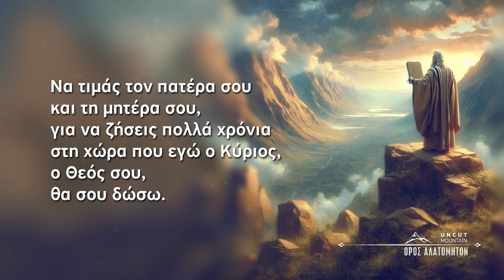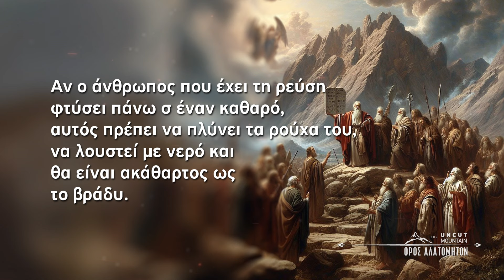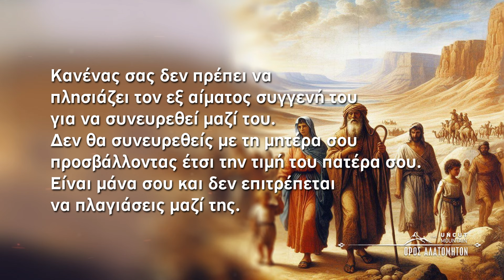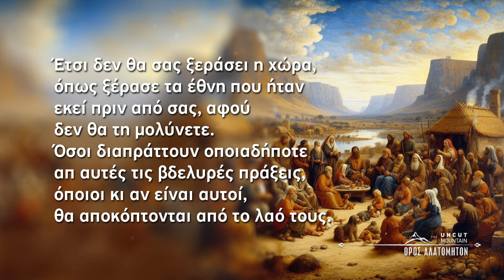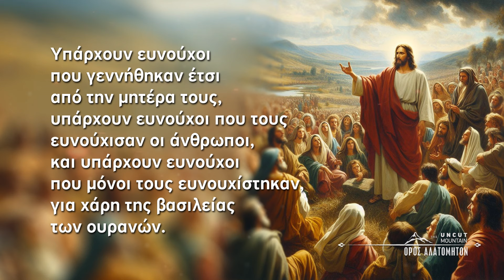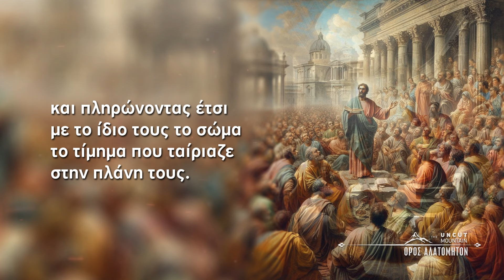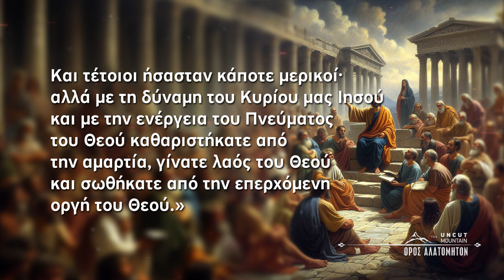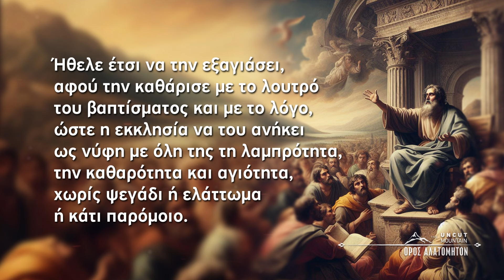Ηδονή & Αμαρτία: Αποκαλύπτοντας τα Μυστικά της Αγίας Γραφής | 2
Tα δύο φύλα, ο γάμος, η οικογένεια, και η ηθική διάσταση της σαρκικής ηδονής, μέσα από την Αγία Γραφή. Δείτε το 1ο Μέρος

Μέσα από την Αγία Γραφή, ανακαλύπτουμε την σημασία του να αντιμετωπίζουμε το σώμα μας και των άλλων με σεβασμό και αξιοπρέπεια, καθώς επίσης και τις προειδοποιήσεις για το ποιές σαρκικές αμαρτίες μπορούν να μας οδηγήσουν σε πνευματική απώλεια.

0:00 - 0:44 Εισαγωγή
ΠΑΛΑΙΑ ΔΙΑΘΗΚΗ
0:44 Από τις 10 Εντολές (Έξοδος 20:12, 14, 17)
1:14 Δευτερονόμιον 22,22-29 (Περί μοιχείας και αρπαγής. Προστασία γυναικών και τιμωρία παραβατών. Νόμοι περί σεξουαλικής ηθικής).
2:22 ΛΕΥΙΤΙΚΟΝ 15,1-18 (Περί Ακαθαρσίας και Αγνισμού. Κανόνες Αγιασμού για Σπερματική Ρεύση. Καθαρότητα και Ακάθαρσια).
5:04 ΛΕΥΙΤΙΚΟΝ 18,6-30
(Σεξουαλικές σχέσεις μεταξύ κοντινών συγγενών, όπως μεταξύ γονέων και παιδιών, αδελφών και αδελφών, γονέων και αδέλφων, παιδιών και παιδιών κ.λπ. Σεξουαλική επαφή με τον σύζυγο του πατέρα ή τον σύζυγο του γιου. Σεξουαλική επαφή με ζώα.
Σεξουαλική επαφή με άλλο άτομο του ιδίου φύλου).
ΚΑΙΝΗ ΔΙΑΘΗΚΗ
8:07 Κατά Ματθαίον 5,27-30
Ο Ιησούς υπογραμμίζει τη σημασία της αγνότητας και της αποφυγής της πορνείας, καλώντας τους ακόλουθούς του να διατηρούν καθαρή την καρδιά τους και να αποφεύγουν τις προσβλητικές σκέψεις και πράξεις.
8:52 Κατά Ματθαίον 19,4-12
Ο Ιησούς μιλάει για τον θεσμό του γάμου, εξηγώντας ότι ο Θεός δημιούργησε τον άνθρωπο ως άνδρα και γυναίκα και ότι η ένωσή τους σε μια σάρκα είναι αναπόσπαστη. Επίσης, αναφέρει τη διαφορά μεταξύ του γάμου και της αποχής από τον γάμο για τον χάριν της βασιλείας των ουρανών.
9:51 Κατά Μάρκον 7,20-23
Ο Ιησούς διδάσκει ότι αυτό που βγαίνει από τον άνθρωπο είναι αυτό που χαρακτηρίζει την αμαρτία, περιλαμβάνοντας πονηρές σκέψεις, πορνεία, κλοπή, φόνο κ.ά., και ότι αυτά καθαρίζουν τον άνθρωπο.
10:21 Προς Ρωμαίους 1,24-32
Ο απόστολος Παύλος περιγράφει την αποστροφή της ανθρωπότητας από το Θεό και την πτώση της σε ασεβείς πράξεις, συμπεριλαμβανομένης της ασελγούς συμπεριφοράς και της αδικίας, για τις οποίες ο Θεός εκφράζει την οργή Του.
11:41 Προς Ρωμαίους 12,1-2
Ο απόστολος Παύλος καλεί τους Χριστιανούς να προσφέρουν τα σώματά τους ως ζωντανή, αγία και ευπρόσδεκτη θυσία στον Θεό, και να μη συμμορφώνονται στα πρότυπα του κόσμου, αλλά να μετασχηματίζονται με την ανανέωση του νου τους.
12:14 1 Κορινθίους 3,16-17
«Δεν γνωρίζετε ότι είστε ναός του Θεού και το Πνεύμα του Θεού κατοικεί μέσα σας; Εάν κάποιος καταστρέψει τον ναό του Θεού, ο Θεός θα τον καταστρέψει. Διότι ο ναός του Θεού είναι άγιος, και αυτός είστε εσείς.»
13:08 Προς 1 Κορινθίους 6,9-11
«Μην έχετε αυταπάτες· στη βασιλεία του Θεού δε θα έχουν θέση ούτε πόρνοι ούτε ειδωλολάτρες ούτε μοιχοί ούτε θηλυπρεπείς ούτε αρσενοκοίτες 10ούτε πλεονέκτες ούτε κλέφτες ούτε μέθυσοι ούτε υβριστές ούτε άρπαγες. 11Και τέτοιοι ήσασταν κάποτε μερικοί· αλλά με τη δύναμη του Κυρίου μας Ιησού και με την ενέργεια του Πνεύματος του Θεού καθαριστήκατε από την αμαρτία, γίνατε λαός του Θεού και σωθήκατε από την επερχόμενη οργή του Θεού.»
13:07 Προς Α΄ Κορινθίους 6,15-20
Ο απόστολος Παύλος υπογραμμίζει τη σημασία του σώματος ως ναός του Πνεύματος και της αποφυγής της πορνείας, καθώς η συνδυασμένη μονάδα του σώματος και του Πνεύματος είναι αφιερωμένη στον Θεό.
14:12 Εφεσίους 5:3-5
Ο απόστολος Παύλος επισημαίνει την ανάγκη των χριστιανών να αποφεύγουν την πορνεία, την ακαθαρσία και την αναισθησία, καθώς αυτές οι πράξεις δεν αρμόζουν στους αγίους και εκείνους που ανήκουν στο Θεό.
14:50 Προς Εφεσίους 5,28-33
O απόστολος Παύλος δίνει οδηγίες για τον γάμο, τονίζοντας τη σχέση ανάμεσα στον άνδρα και τη γυναίκα ως μιαν εικόνα της σχέσης του Χριστού με την Εκκλησία, καλώντας τους άνδρες να αγαπούν τις γυναίκες τους όπως αγαπούν τον εαυτό τους και οι γυναίκες να σέβονται τους άνδρες τους.